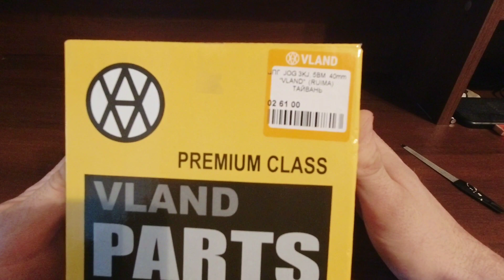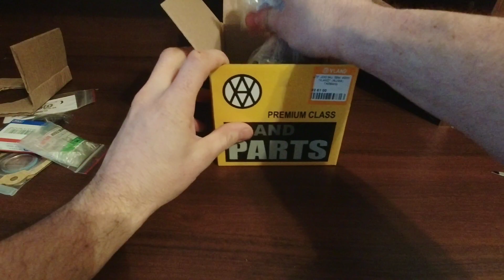розпаковка. поршнева vland знову посилка з мото ніштяками)